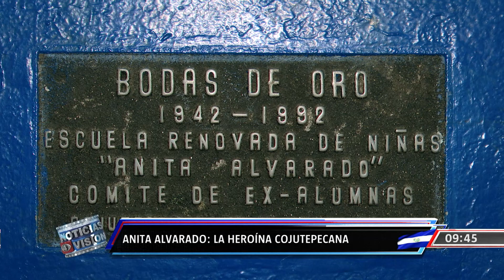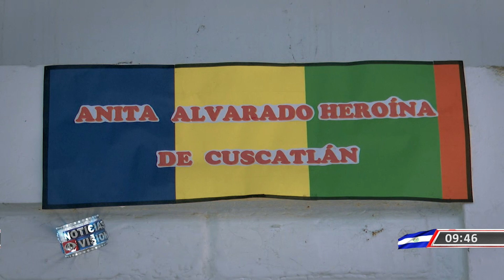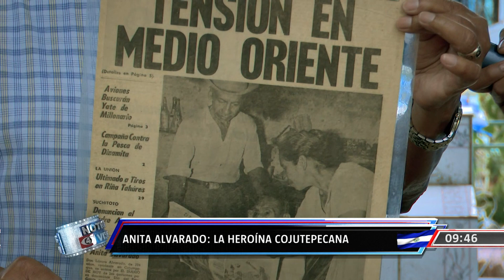UNA HEROÍNA COJUTEPECANA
Esta es una de esas historias que forman parte del orgullo y de la identidad del departamento de Cuscatlán, especialmente de Cojutepeque, porque fue ahí donde nació y creció una niña muy valiente que ofrendó su vida por la de sus sobrinos. Ella fue Anita Alvarado.